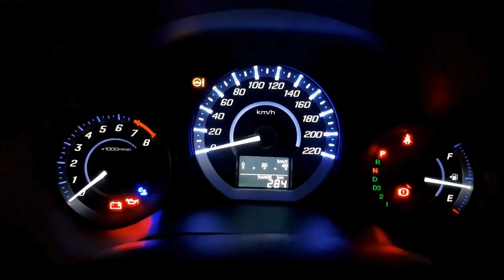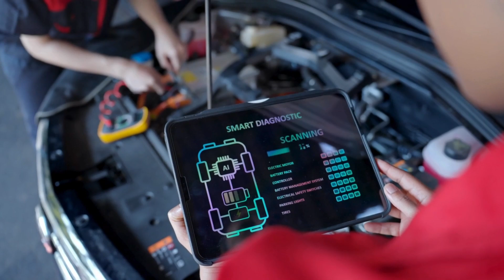Koenigsegg CEO: "This New Engine Will WIPE THE FLOOR With All Electric Cars in 2025!"